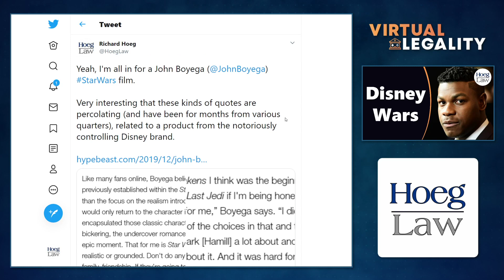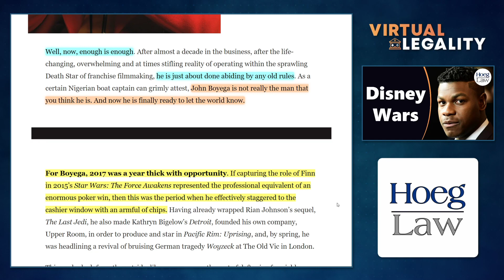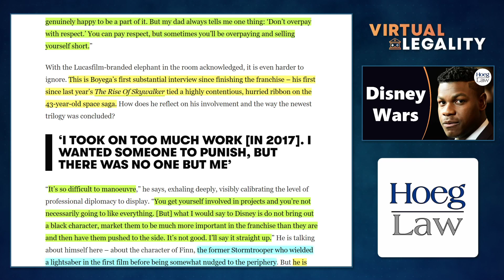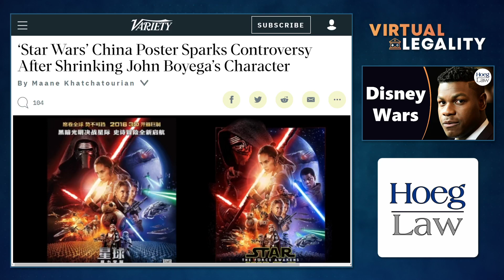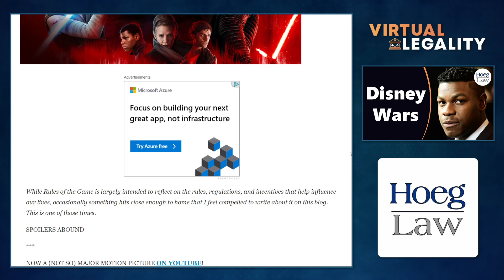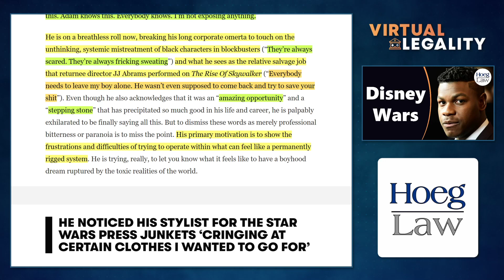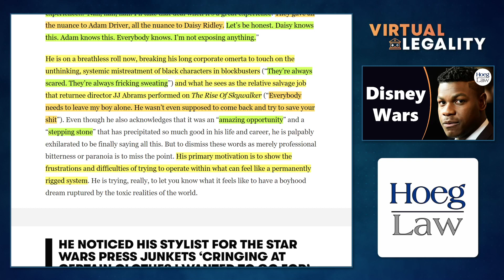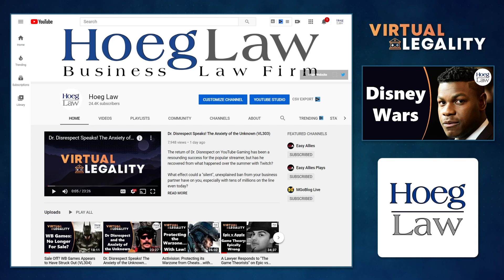Disney Wars: John Boyega Strikes Back (VL305)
When a (seemingly) bulletproof series like Star Wars winds up losing hundreds of millions of dollars in momentum between installments, you can bet there will be backroom wailing and gnashing of teeth at the highest levels.

More unusual, however, is when one of the faces of that franchise, here John Boyega (Finn), makes public his very real concerns about the whole enterprise, how it was marketed, The Last Jedi's about face, Rian Johnson's directorial/writing choices, his role, and his future in blockbuster film-making in general.

Add in a discussion of racism, and well...

Disney has a bad feeling about this...in Virtual Legality.

CHAPTERS
00:00 Introduction (Background)
04:25 The Boyega Interview (British GQ)
07:34 On Star Wars and Race Generally
11:27 On Marketing Star Wars
18:32 On Sidelining/Others Getting More "Nuance"
24:55 Rian Johnson and The Last Jedi
31:52 On How Race Impacted His Experience
35:08 Conclusion

Discussed in this episode:

"John Boyega: 'I’m the only cast member whose experience of Star Wars was based on their race'"
British GQ - September 2, 2020 - Jimi Famurewa

"Yeah, I'm all in for a John Boyega StarWars film "
Tweet - December 9, 2019 - Richard Hoeg (@HoegLaw)

"I think it is becoming clear that Disney hasn't lost the StarWars PR wheel as much as it has determined that distance from Last Jedi is necessary and appropriate."
Tweet - December 11, 2019 - Richard Hoeg (@HoegLaw)

"Release the JJ Cut? What Star Wars Rumors Can Tell Us About Media Messaging in the 2020s (VL151)"

"I've been reflecting on this, and it really is fascinating that Disney has lost control of the "wheel" as it were this close to release of the new StarWars."
Tweet - December 10, 2019 - Richard Hoeg (@HoegLaw)

"Now It’s JJ Abrams’s Turn To Acknowledge That Into Darkness Had Problems With Khan"
Gizmodo - December 17, 2015 - James Whitbrook

"‘Star Wars’ China Poster Sparks Controversy After Shrinking John Boyega’s Character"
Variety - December 4, 2015 - Maane Khatchatourian

"The Last Jedi, Luke Skywalker, and Heroism in the Age of Trump"
December 2017 - Richard Hoeg

The Rise of Reylo: The Toxic Heart of Disney's Star Wars (Hoeg Law)

"Interestingly, most of this discussion seems aimed at Rian Johnson..."
Tweet - September 2, 2020 - Richard Hoeg (@HoegLaw)

"Star Wars fans harassed Kelly Marie Tran for months. She just deleted her Instagram posts."
Vox - June 5, 2018 - Constance Grady